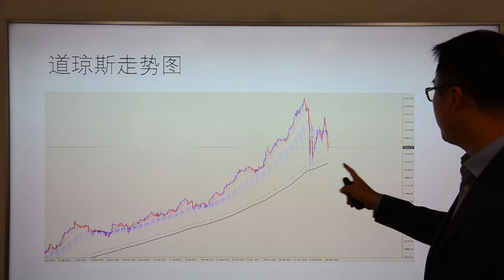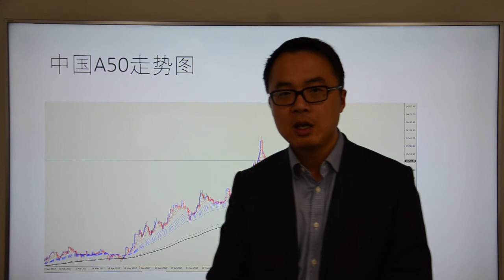Go Markets 2018年每日财经点评3月5日周一（欧美股市第二次回调，比特币稳定上涨